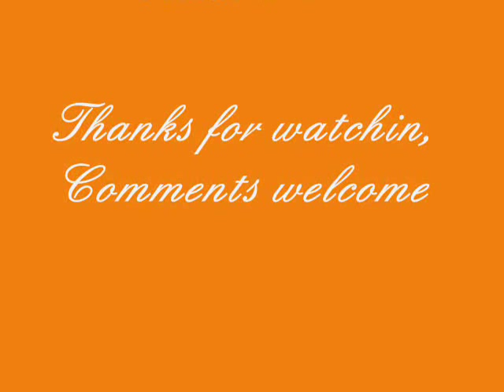Hank Williams Sr - I'm So Lonesome I Could Cry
Entity: Believe, Sony ATV Publishing, UMG, and UMG Content Type: Sound Recording( NO COPYRIGHT INFRINGMENT INTINDED )